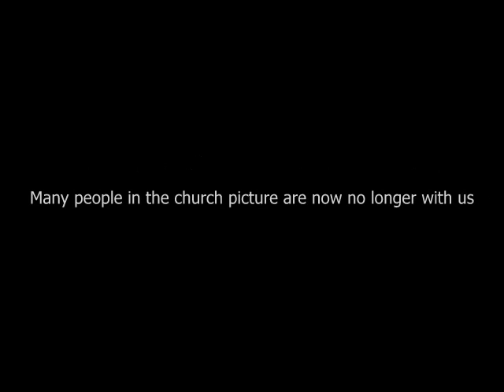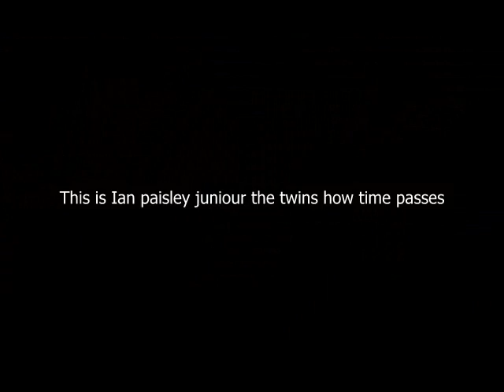Hillsborough Free Presbyterian Church Northern Ireland 1973